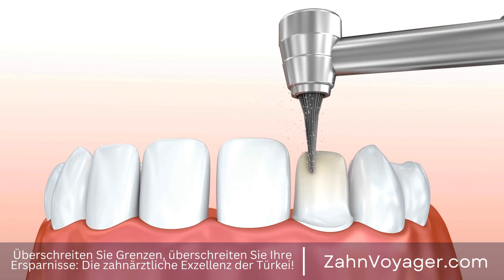Effektive Tipps für die Pflege deiner Zahnspange – Wie kann ich meine Zahnspange richtig reinig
Eine Zahnspange ist eine großartige Möglichkeit, um Zahnlücken zu schließen und Zahnfehlstellungen zu korrigieren. Doch damit die Zahnspange effektiv arbeiten kann, ist eine gründliche Pflege unerlässlich. In diesem Video möchte ich euch zeigen, wie ihr eure Zahnspange richtig pflegen könnt, um sowohl eure Zähne als auch die Zahnspange selbst sauber und gesund zu halten. Zahnspange, Zahnlücken, Zahnfehlstellungen, Korrektur, Pflege, Video, gründlich, effektiv, Schl